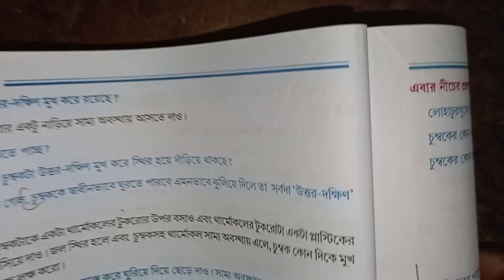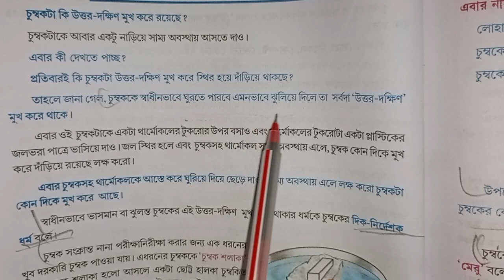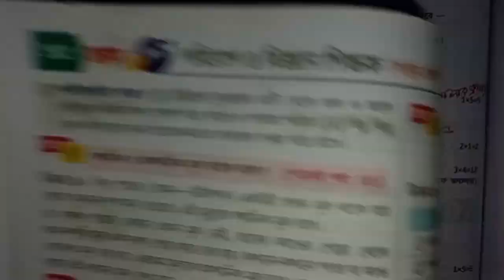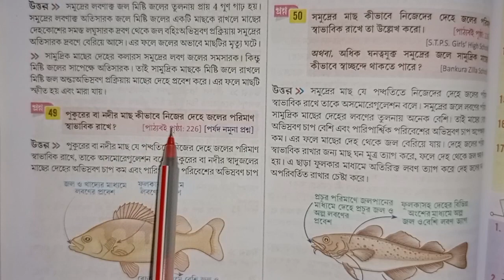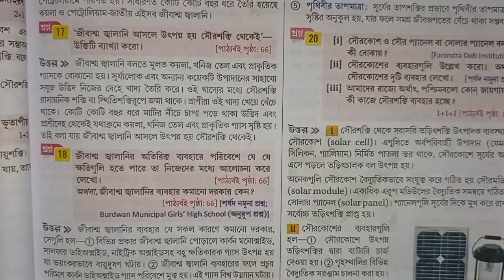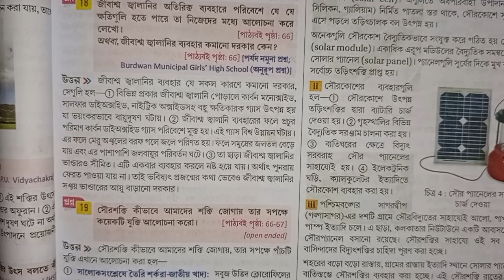RAY & MARTIN QUESTION BANK 2024 Science Class 7 Malda Zilla School